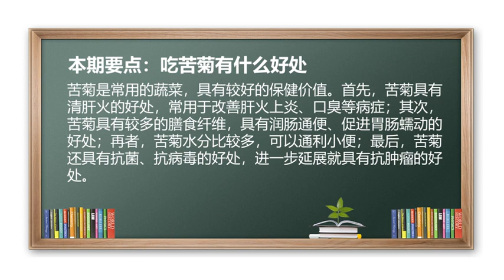苦菊 蔬菜 清肝火 改善肝火 口臭 吃苦菊有什么好处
苦菊是常用的蔬菜，具有较好的保健价值。首先，苦菊具有清肝火的好处，常用于改善肝火上炎、口臭等病症；其次，苦菊具有较多的膳食纤维，具有润肠通便、促进胃肠蠕动的好处；再者，苦菊水分比较多，可以通利小便；最后，苦菊还具有抗菌、抗病毒的好处，进一步延展就具有抗肿瘤的好处。